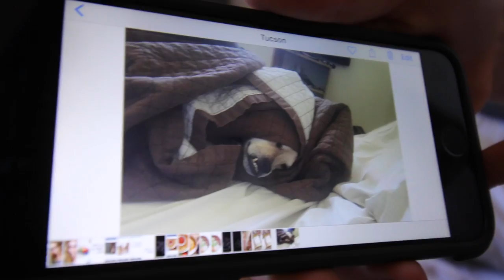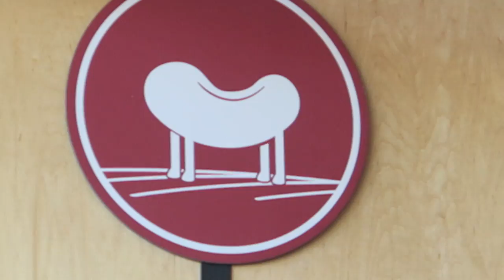IT'S THE BEST ;)